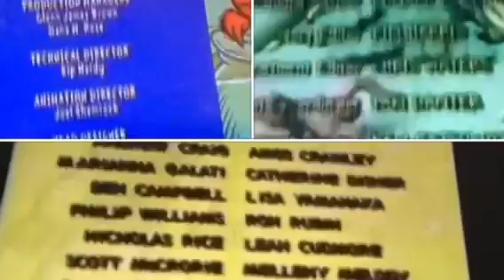Blue's Clues, The Cat in the Hat Knows A Lot About That, Stickin' Around, Zoboomafoo Credits Remix